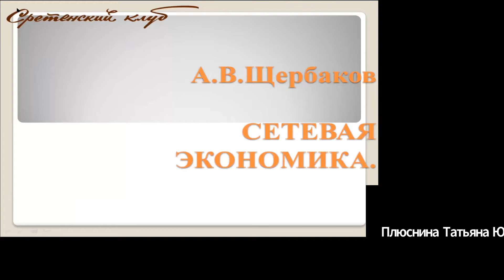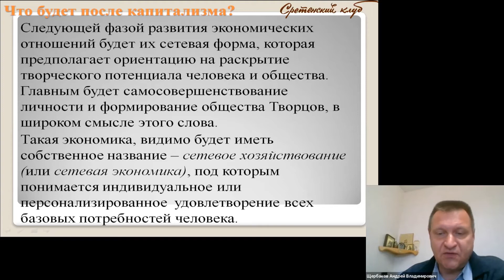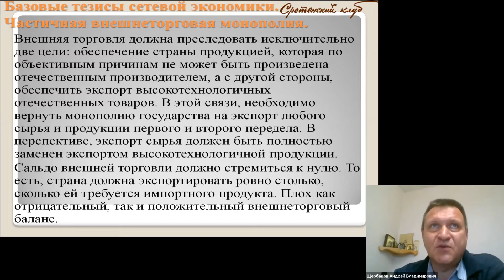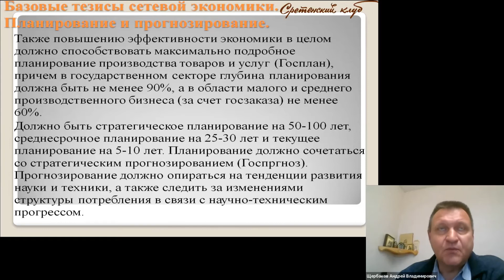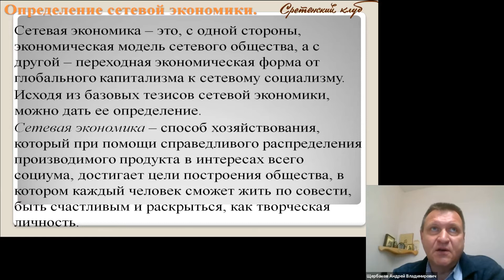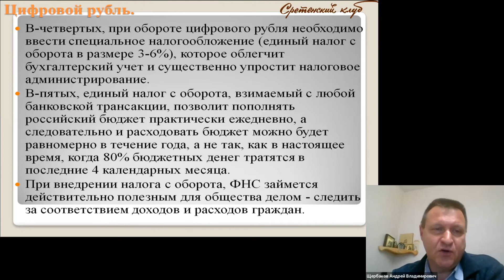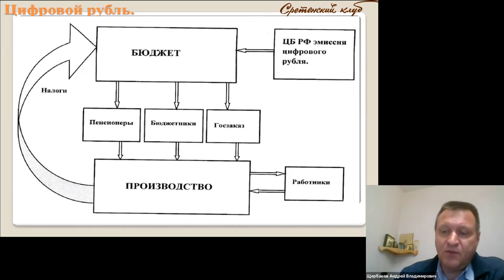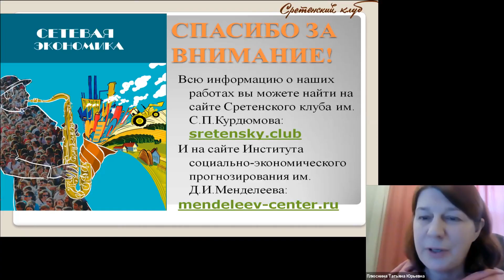Сетевое общество будущего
Сетевое общество будущего. Пленарный доклад Андрея Владимировича Щербакова (Институт социально-экономического прогнозирования им. Д.И.Менделеева) на XXVIII Международной конференции «Математика. Компьютер. Образование», 29 января 2021 года.